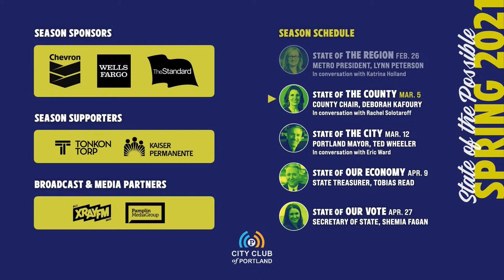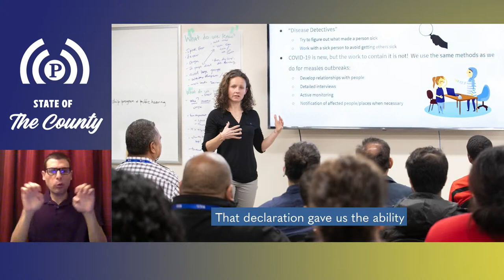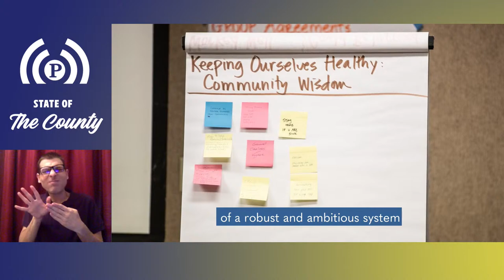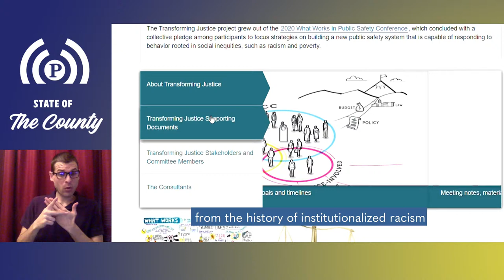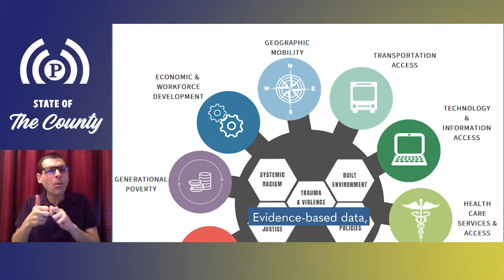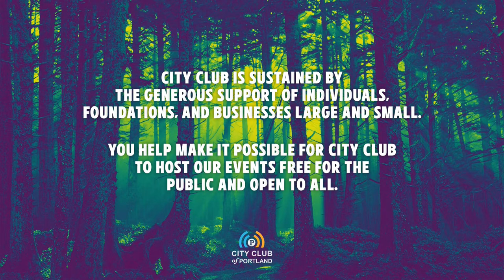03-05-2021 STATE OF THE COUNTY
Compounding economic, public health, and housing crises have fallen to Multnomah County government to try to solve. What’s possible during these challenging times?

Join us to hear from Multnomah County Chair Deborah Kafoury, who will deliver a virtual State of the County address and then participate in a conversation with Dr. Rachel Solotaroff, the Executive Director of Central City Concern.